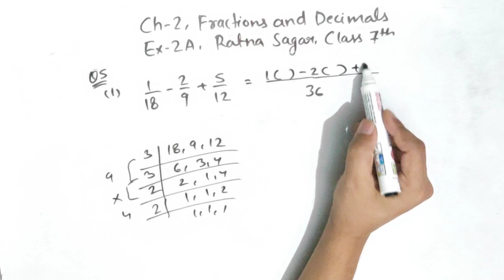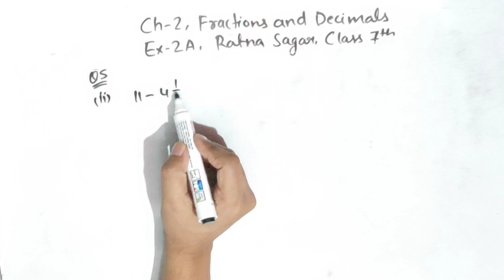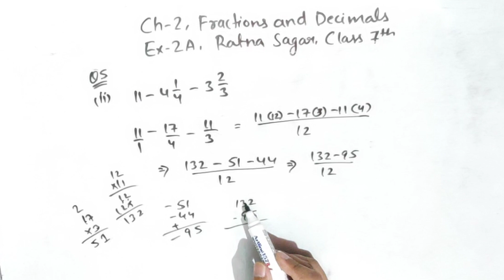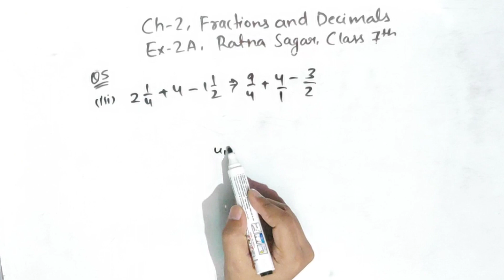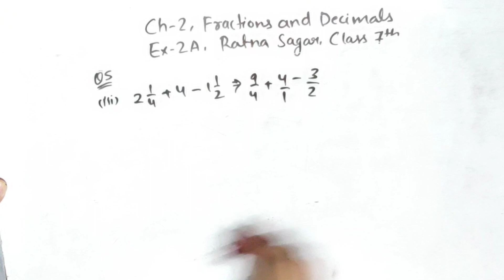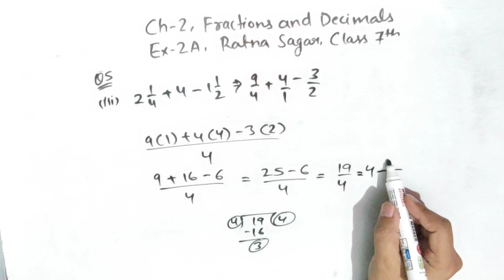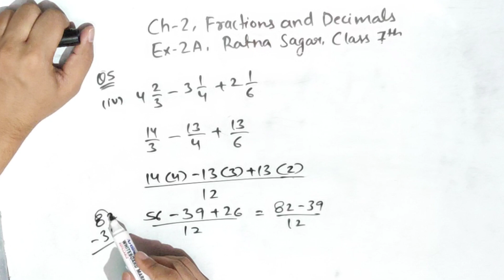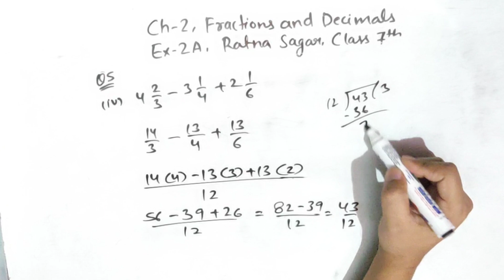Class 7 Maths Ratna Sagar || Ex-2A Que 5 Complete || Ch-2 FRACTIONS & DECIMALS || Monica Capoor